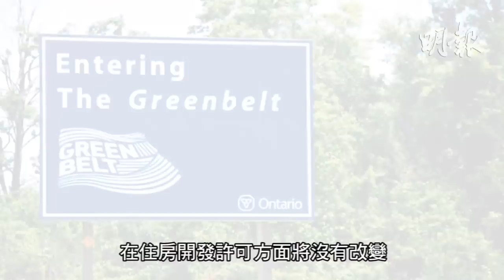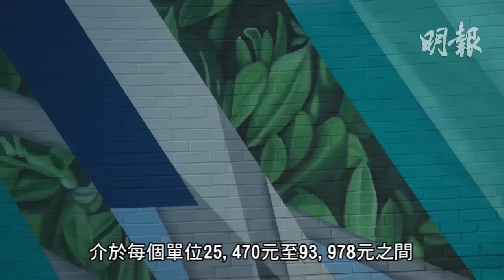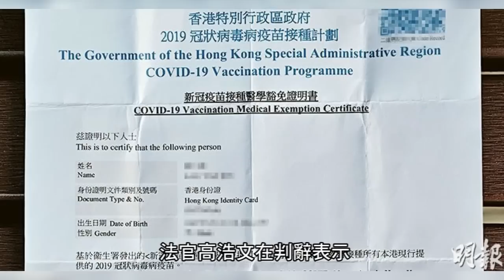明報五點半新聞直播 (2022.10.21) ︳2黑人持槍10分鐘連刦兩藥房 聯邦即日凍結槍枝買賣︳疫情踏入1千日 確診住院人數8個月以來最高︳警方發視頻急尋撞死人司機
-2黑人持槍10分鐘連刦兩藥房　聯邦即日凍結槍枝買賣
-疫情踏入1千日 確診住院人數8個月以來最高
-《蝙蝠俠：黑夜之神》被禁放映　主辦單位引政府指電影暴力程度不適合戶外播放
-免針紙覆核案　高院裁定郭卓堅一方勝訴
-郭嘉駿自爆主動停工休息 張繼聰體諒MIRROR之苦